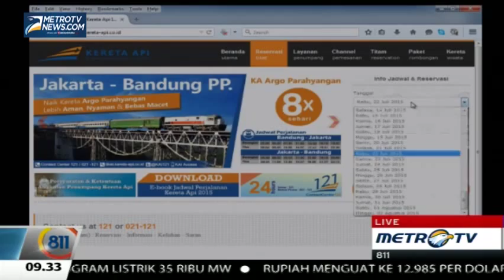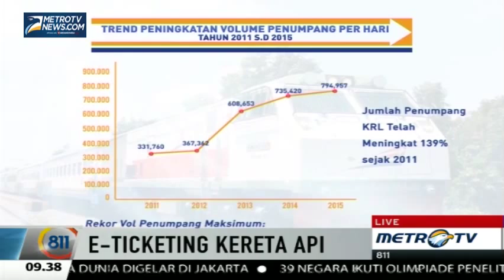E-Ticketing Kereta Api - 8 Eleven Show Metro TV | Part 1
Diskusi mengenai E-Ticketing yang diterapkan oleh PT KAI dan PT KCJ pada program 8 Eleven Show Metro TV pada 4 Mei 2015.

Hadir dalam program ini Direktur Utama PT KAI Edi Sukmoro dan Direktur Utama PT KCJ M. Nur Fadhila

Video ini adalah Milik Metro TV